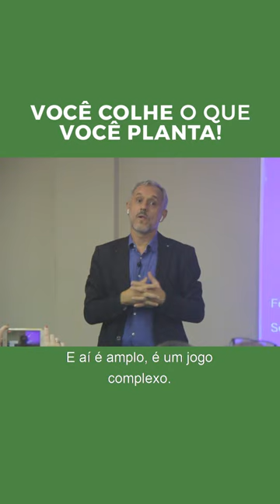Você colhe o que você planta! | Wallace Lima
O que é que você está colhendo?🤔

Nesse vídeo eu te explico como funciona o processo de autorresponsabilidade, ou seja, assumir integralmente o que está colhendo na tua vida.

Essa é uma passagem da Imersão Coaching Quântico no Rio de Janeiro, antes da Pandemia. Esse evento já possibilitou a transformação e autocura para milhares de pessoas no Brasil e em sete países pelos quais passamos.

Estamos preparando o COACHING QUÂNTICO ONLINE EXPERIENCE para trazer esse conteúdo fantástico de volta e contribuir com aqueles que em tempos de pandemia estão em busca de transformação, de cura e de inspiração para sair ainda mais fortes e revigorados no final desse ciclo.

📌Aguardem que vem muitas coisas boas por aí!

Link para entrar no grupo Vip Coaching Quântico (Depoimentos de pessoas que já participaram)